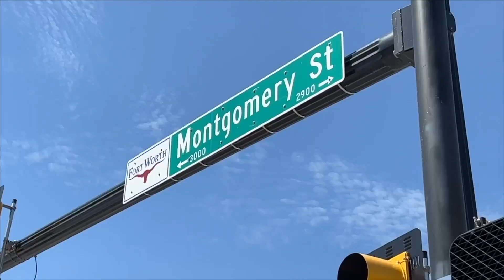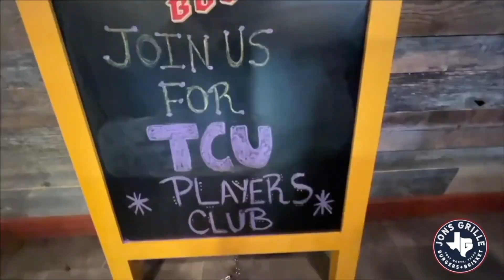Frogs Today Hosted by Gabby Fasulo and Cam Guttell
TCU Beach Volleyball stars Gabby Fasulo and Cam Guttell host this episode and talk women's soccer, football and the traveling men's and women's basketball teams.